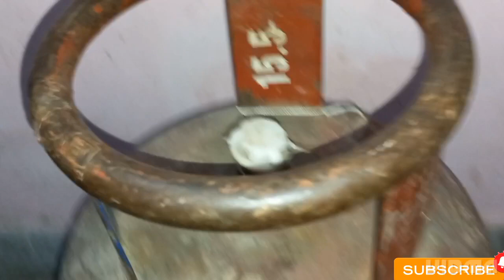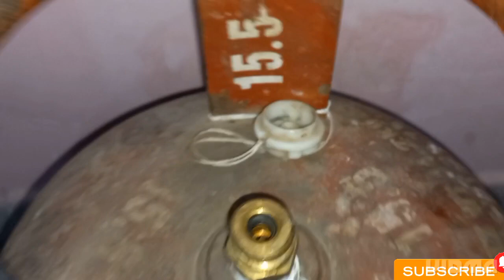अब होगी बचत ही बचत 😍 kitchen tips /money saving tips / cleaning tips / kabad se jugad / cloth reuse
Useful Tips जो किचन और घर के कामों को आसान करेगा, सोचा नहीं था

Kitchen
Kitchen tips
Kitchen tipstricks in hindi by birushka kitchen
Kitchen Hackes
Kitchen cleaning
Tips and tricks in hindi by birushka kitchen
किचन टिप्स
4 kitchen tips
5 Kitchen tips
6 Kitchen tips
6 Tips on how to save money
8 Kitchen tips
9 Kitchen tips
10 Kitchen tips
11 Kitchen tips
12 Kitchen tips
25 Kitchen tips
New ideas
Time saving
Time saving tips
Hindi tips
Hindi vlog
Cleaning tips
Vegetable tips
Useful
Information Tips

हैलो फ्रेंड मैं  अनुष्का  आज आपके लिए फिर से एक नई टिप्स विडियो लेकर आई हूं।